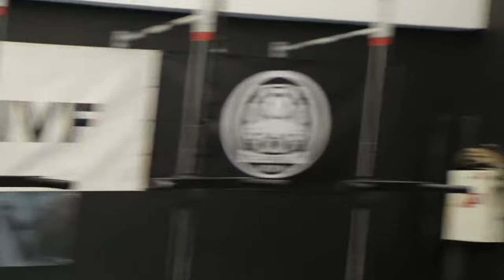Street Lifting - Edgars Mediņš 2021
On this day we made history, the first ever street-lifting competition in Latvia.
Got third place in junior category street lifting competition. 🥉
Pullup - 57.5kg
Dip - 70kg
Total = 127.5kg
And second place in junior weighted pullups for reps category. 🥈
12 reps with +24kg weight

Song - ONE OK ROCK 「完全感覚Dreamer」